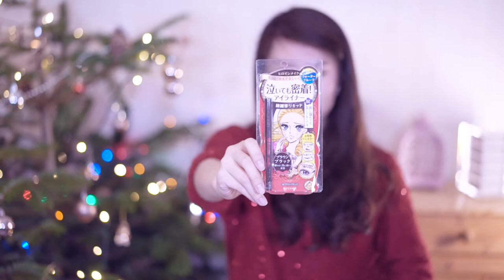Taobao Unboxing |Taobao Shopping haul | 淘宝开箱 | 购物分享 | 23kg带回德国 | 最重要的是擀面皮！IFU Super!VLog007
首先声明本视频，无广告成分！无广告成分！无广告成分！
视频最后零食的个人吃后感：个人感觉卫龙辣条不是很好吃，第一不够辣，第二连着吃的话会腻到。满满的香精味。哎算了。。。不说了。。。
豆腐干很棒！很好吃！！！可以连着吃，但是很辣！！不过我喜欢辣！
牛肉干也很赞！中规中矩的五香牛肉干！！
鱼片这回买的最值得表扬！！！肉很细腻很好吃，而且就是那种小时候的味道！赞一个！很后悔辣条买多了，鱼片儿买少了。